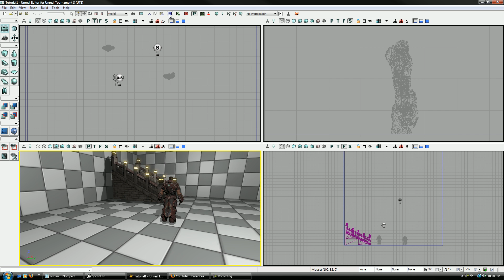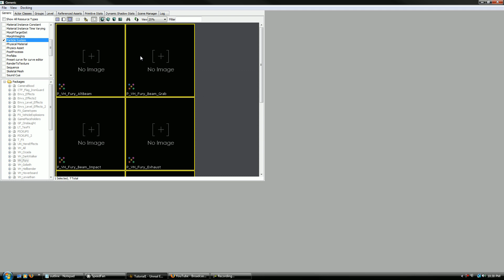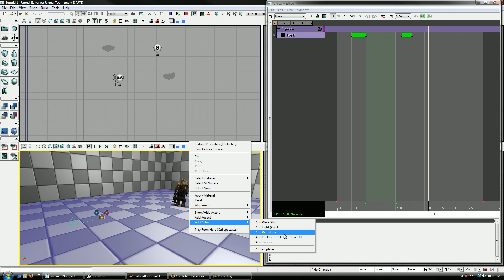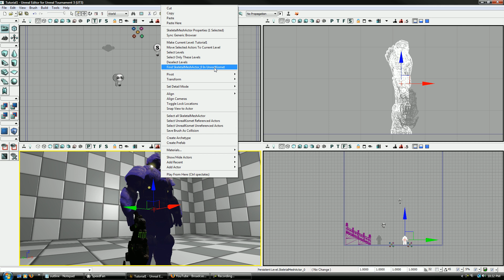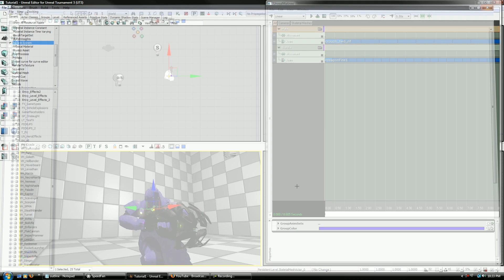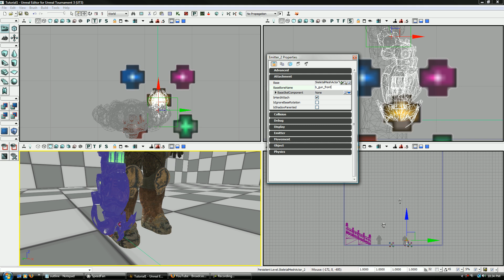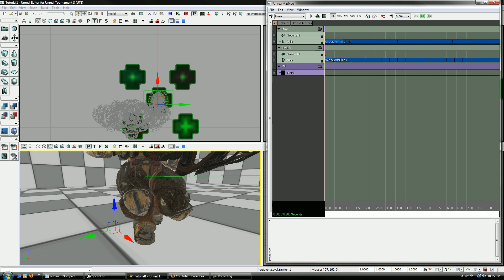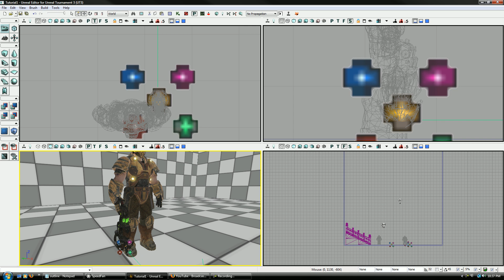Particle Systems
This is the tutorial on particle systems.  This is pretty much all of the special effect that you see in game.  Everything from fire to weapons hit effects, blood, and even falling leaves.  You can do a lot with particle effects, but this is only on how to use it in matinee.

*Note
This was made with UT3, but it works basically the same with the UDK